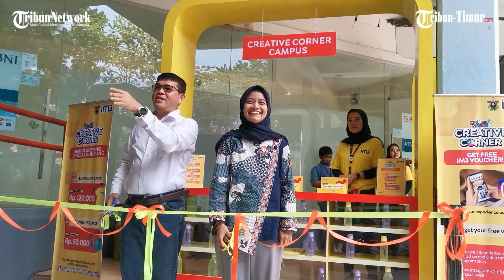Indosat Ooredoo Hutchison Resmikan Program Sampah Jadi Pulsa di Universitas Hasanuddin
TRIBUN-MAKASSAR - Indosat Ooredoo Hutchison kembali menunjukkan komitmennya terhadap lingkungan dengan meluncurkan program "Sampah Jadi Pulsa" di Universitas Hasanuddin (Unhas), Senin (7/10/2024).

EVP Head of Circle Kalisumapa, Suwandi Tjia, bersama perwakilan dari Unhas meresmikan program inovatif Sampah Jadi Pulsa ini di Kudapan BNI Unhas (ex Jasbog), Unhas pada Senin (7/10/2024).(*)